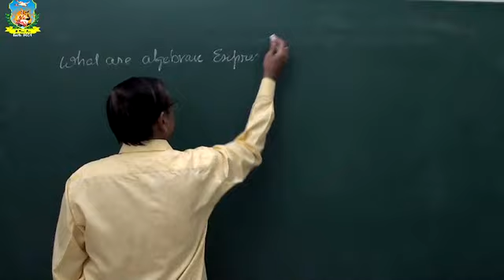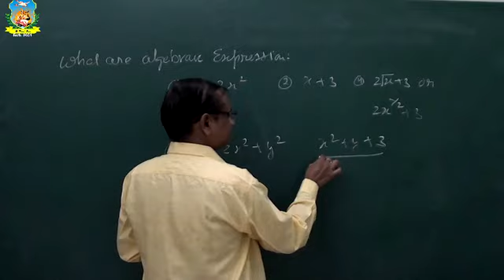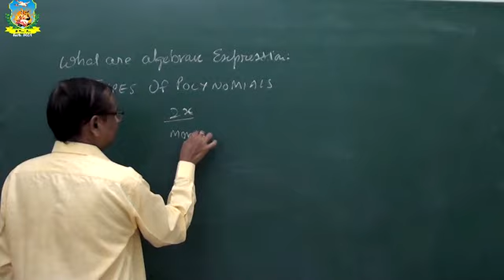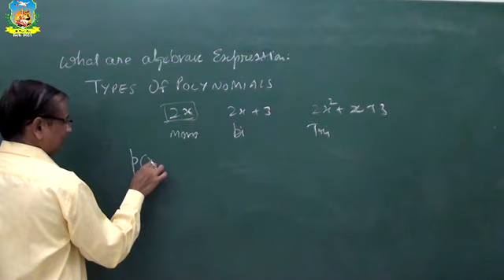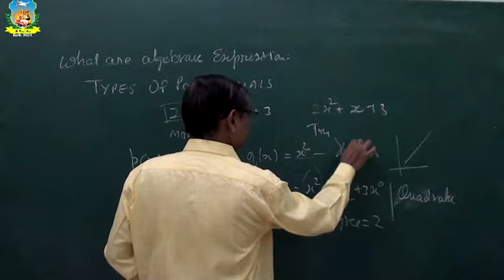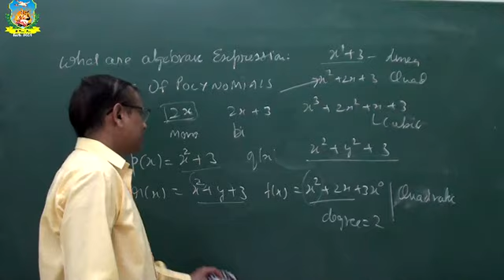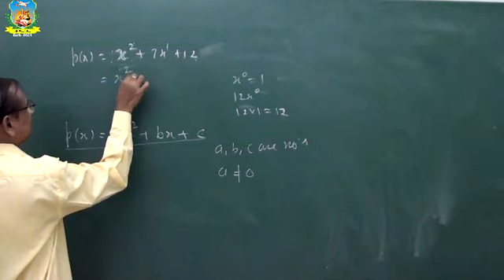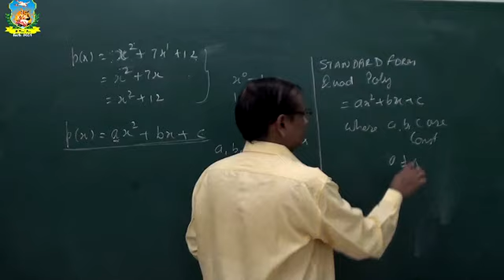Introduction to Quadratic Polynomial